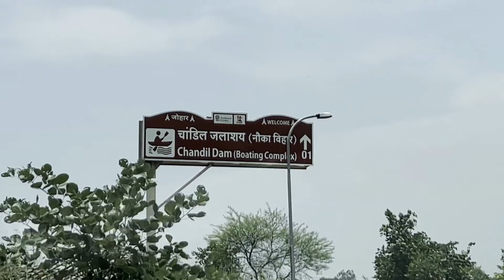Chandil Dam | Most Beautiful Dam | Jharkhand | Drone View | Picnic Spot | Tourist Place